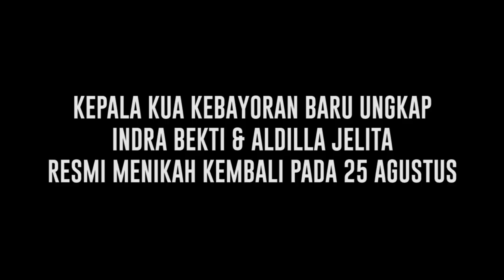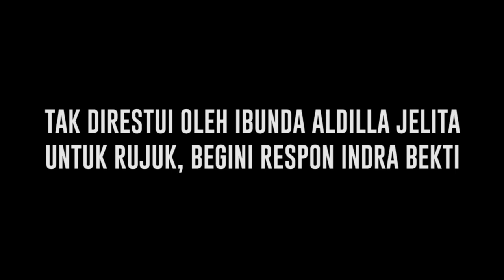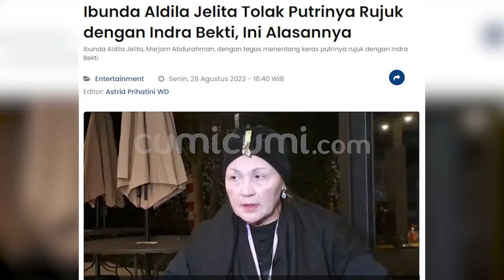Tetap Menikah Kembali, Indra Bekti Mengabaikan Pesan Menohok Ibunda Aldilla Jelita